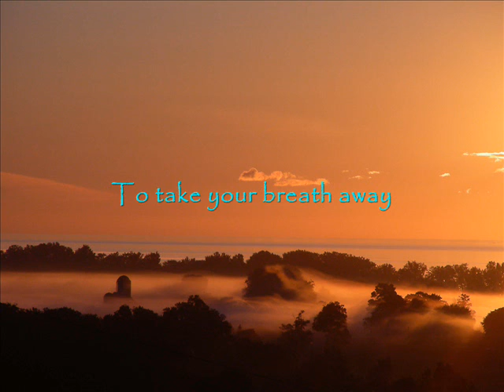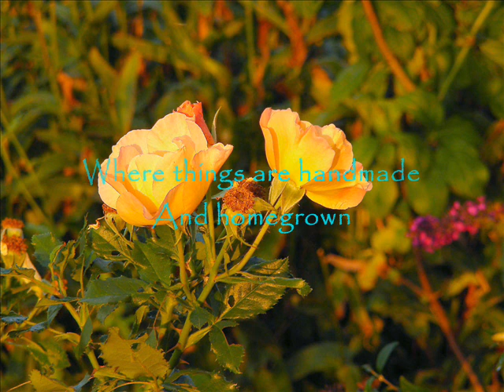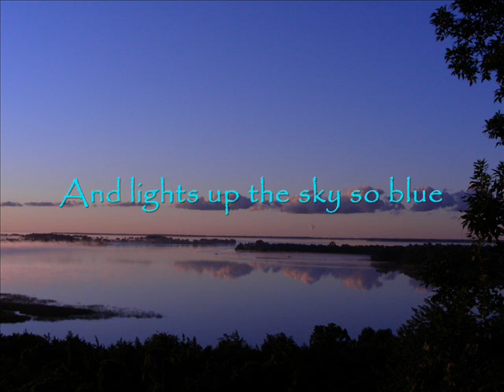Waiting To Welcome You by Jeanette Arsenault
Written by Jeanette Arsenault
Theme Song adopted as official song by beautiful Prince Edward County, Ontario, Canada

Visit:  JeanetteArsenault.ca
Find my music on Spotify, iTunes, Amazon, cdbaby, etc